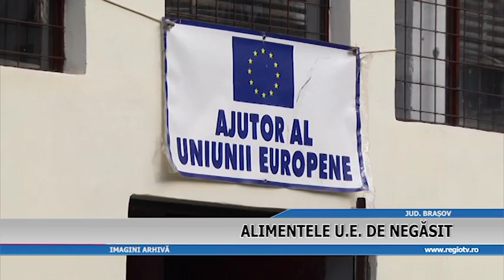ALIMENTELE UE DE NEGASIT